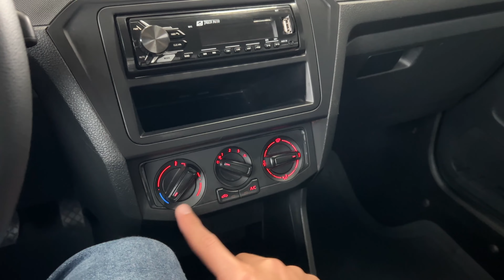VOLKSWAGEN SAVEIRO ROBUST 1.6 FLEX 2022 COM 44000KM! COMPENSA COMPRAR ESSA OU UMA ZERO KM?